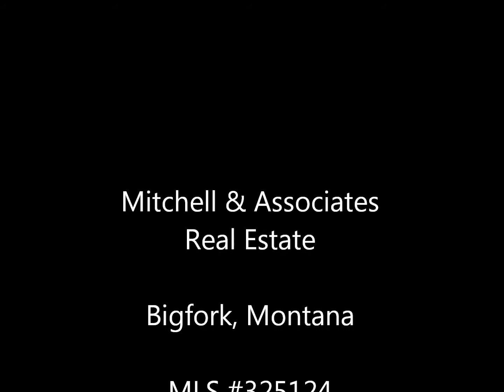Bigfork Montana Real Estate: 240 Harbor Drive Bigfork, Montana 59911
MLS - 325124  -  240 Harbor Drive Bigfork, Montana 59911
This is truly a home of distinction with pride and perfection in each meticulous detail. The kitchen with fireplace is a gourmet's delight; the charming sunroom a place to curl up and read; the hobby room lets you escape and create. The 1,568sf garage offers ample room for 3 cars, a workshop, plus a coach garage for special toys.   Constructed by Montana Build and featured in the 2007 Parade of Homes, the workmanship and materials in this home make it impossible to build it today at the price being offered.
Mitchell & Associates Real Estate Bigfork Montana 59911
Equal Housing Opportunity. Information deemed reliable but not guaranteed by Mitchell & Associates Real Estate. Listed by: Joyce Mitchell